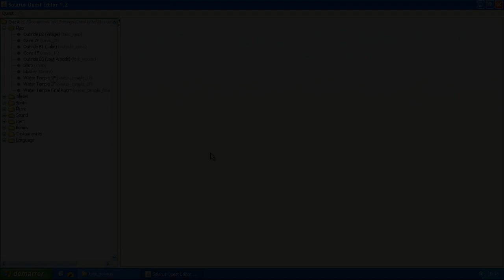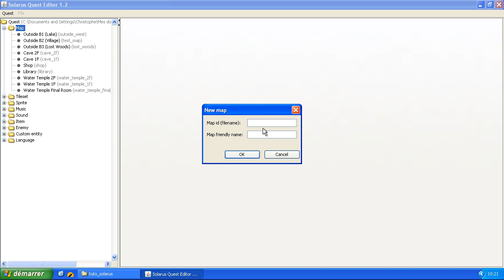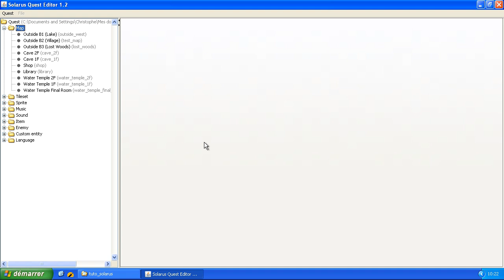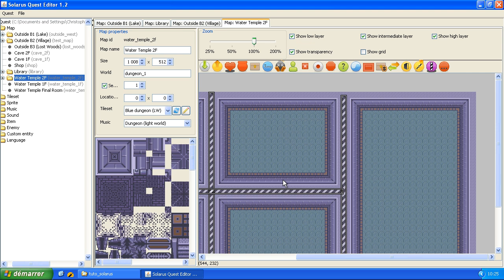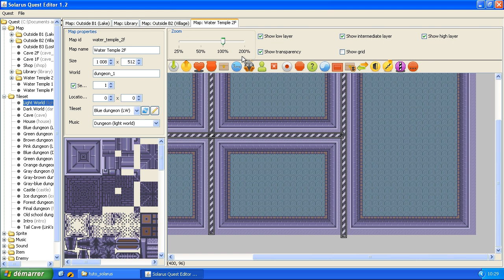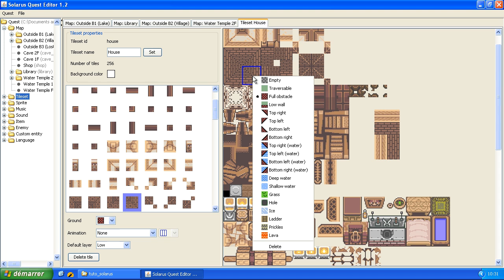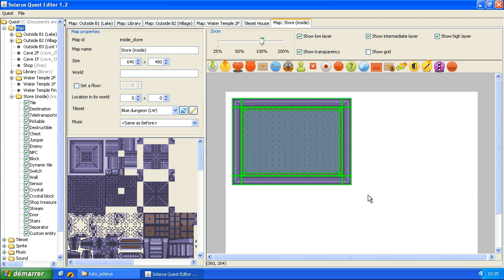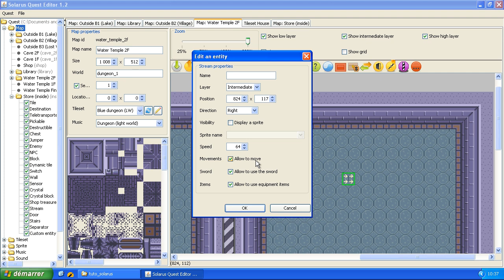Tutoriel : Créez votre jeu avec Solarus 1.2 - E53 : Utiliser l'éditeur de maps efficacement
Avec Solarus 1.2, l'éditeur de maps est plus agréable d'utilisation. Tour d'horizon des principales nouveautés :
- Redimensionnement de plusieurs entités en même temps.
- Copier-coller amélioré : après un coller, les entités apparaissent désormais flottantes sous le pointeur.
- Déplacement de la vue de la map ou du tileset en appuyant sur le bouton du milieu de la souris.
- Zoom avec Ctrl + molette de la souris.
- Boutons pour éditer ou rafraîchir le tileset depuis l'éditeur de maps.
- Tracer un rectangle de sélection sans sélectionner la première entité cliquée est maintenant possible avec Ctrl ou Shift.
- Possibilité de déplacer un motif de tile dans l'éditeur de tileset.
- Possibilité de réordonner les ressources dans l'arbre de la quête.

Ces nouveautés et ces astuces vous permettront d'être plus efficace et de gagner du temps.